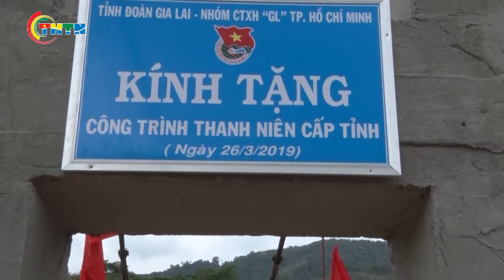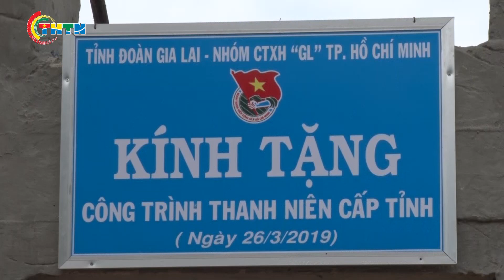CHUYỂN ĐỘNG I Đoàn Tình nguyện tỉnh Gia Lai tổ chức khánh thành cầu dân sinh xã KonPne huyện Kbang